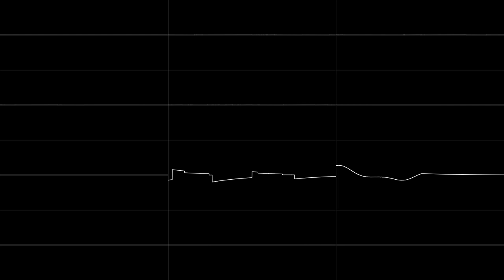Jun'ya Ota (ZUN) - "Bad Apple!!” (PC-98) [Oscilloscope View]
Featured in Touhou 4: Lotus Land Story

Recorded with qvgmsplit (20hz HPF added in post)